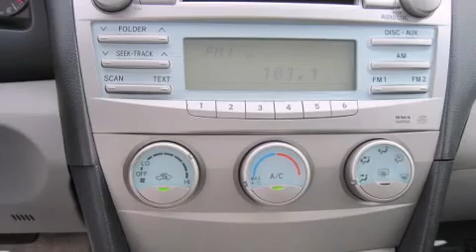2008 Toyota Camry in St. Louis, MO 63011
13980 Manchester Rd.
in St. Louis, MO 63011

Sensibility and practicality define the 2008 Toyota Camry. Smooth gearshifts are achieved thanks to the 2.4 liter 4 cylinder engine, providing a spirited, yet composed ride and drive. This model accommodates 5 passengers comfortably, and provides features such as: front and rear cupholders, a tachometer, an outside temperature display, tilt steering wheel, power windows, an overhead console, and cruise control. Premium sound drives 6 speakers, providing you and your passengers a sensational audio experience. Passengers are protected by various safety and security features, including: dual front impact airbags, front SIDE impact airbags, a panic alarm, and 4 wheel disc brakes with ABS. Brake assist technology provides extra pressure when applying the brakes. Our sales reps are extremely helpful & knowledgeable. They'll work with you to find the right vehicle at a price you can afford. Stop by our dealership or give us a call for more information.